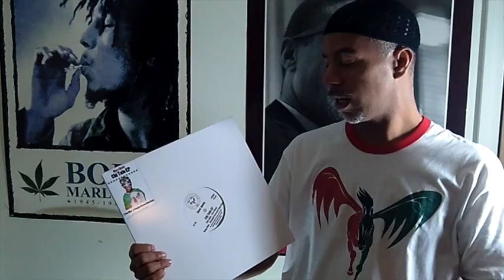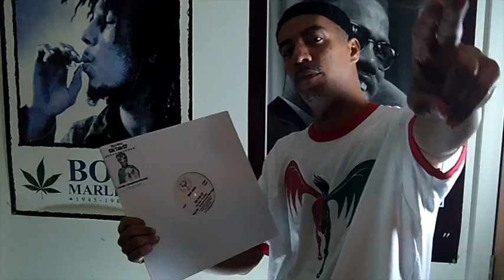ChiTaloTrailer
Marc Davis Chi Talo EP Trailer BP09
Rare Disco/Boogie